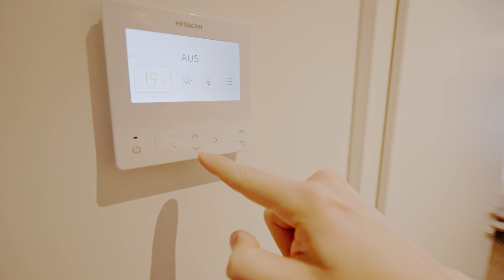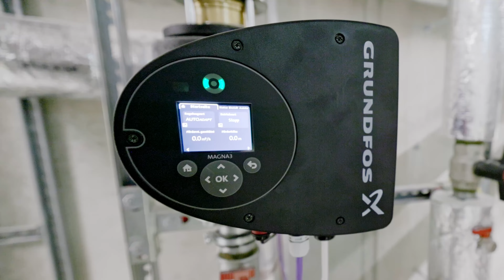Kassel macht Watt - BEST PRACTICE Hotel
Hotels haben durch Beleuchtung, Klimatisierung, Konferenztechnik, E-Ladeinfrastruktur und Spa-Bereiche einen konstant hohen Strombedarf. Dieser kann sehr gut über eine eigene Photovoltaik-Anlage gedeckt werden – noch effizienter in Kombination mit einem Batteriespeicher. Gleichzeitig kommt es bei den Gästen sehr gut an, wenn diese wissen, dass Ihnen PV-Strom zur Verfügung steht.
Unser Best Practice Unternehmen – das Hotel Deutscher Hof – beweist, wie sinnvoll die Nutzung von PV-Strom im Hotelgewerbe ist, sowohl aus Kosten- als auch aus Klimaschutzperspektive. Das familiengeführte Hotel bietet Gästen moderne Zimmer im Kasseler Zentrum an.

Beteiligte:
Daniel Schade (Hotel Deutscher Hof Kassel)
Dr. Anja Starick (Umwelt- und Gartenamt Kassel)

Produktion:
First B2B Communications GmbH, Kassel